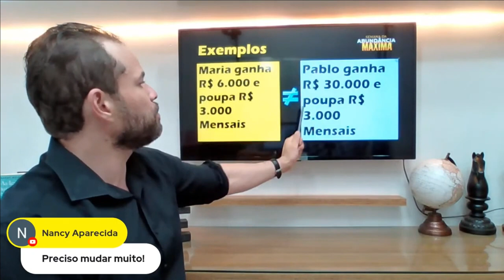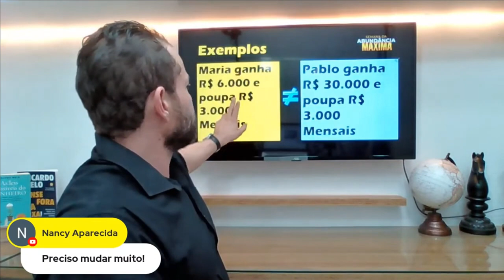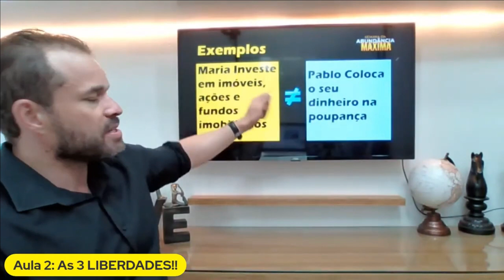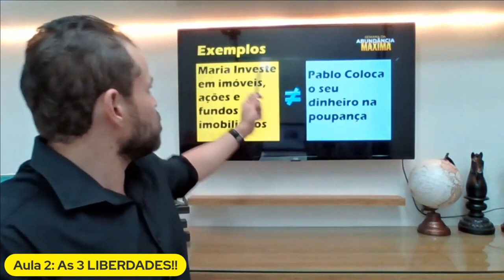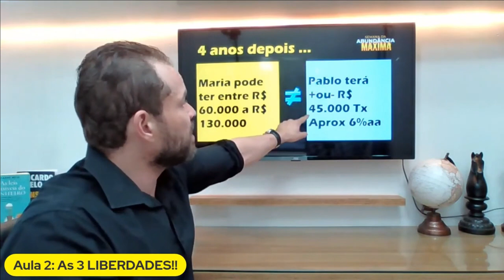Aprendendo Com A Realidade!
ENTRE NOS NOSSOS CANAIS DO TELEGRAM GRATUITAMENTE:
❤️ Pílulas Inspiradoras:

Não perca nossos próximos programas:
🙏 “Espiritualidade em seu Lar” toda terça, sexta e domingo, às 10h30 da manhã
💰 "Prosperidade na Veia" toda segunda-feira, às 19h57
🎙️ Podcast - "Conexão Espiritualidade e Riqueza" toda quarta-feira, às 13h00.

Ajude-nos compartilhando com quem você mais ama ❤️

Namastê🙏